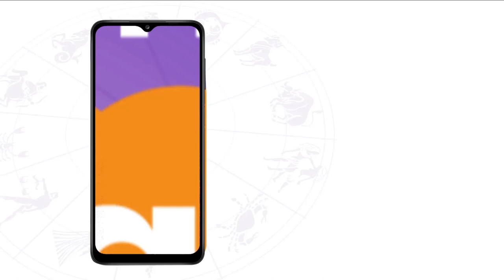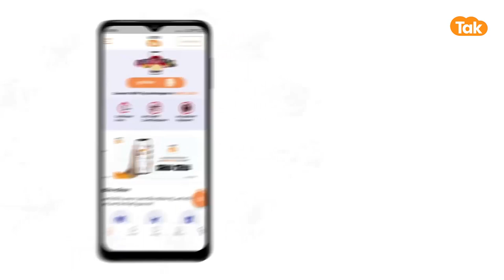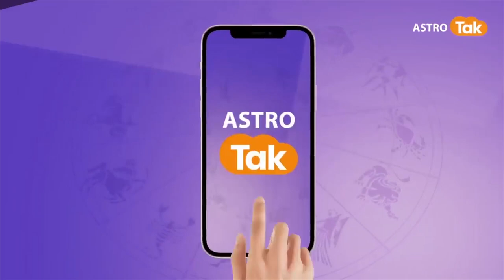जिनका जन्मदिन 24 February को है उनका आने वाला एक साल कैसा रहेगा । Shailendra Pandey | Astro Tak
Birthday Special: ज्योतिर्विद शैलेंद्र पांडेय जी से जानते हैं कि जिनका जन्म 24 February को हुआ है उनका आने वाला एक साल कैसा रहने वाला है.